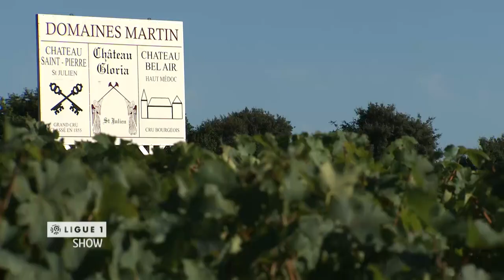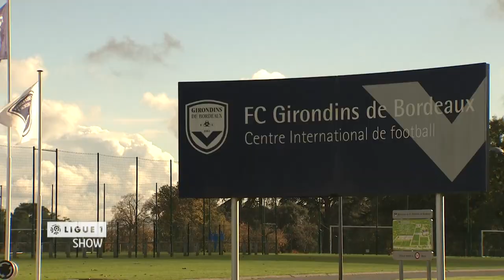Interview : Jean-Louis Triaud - FC Girondins de Bordeaux